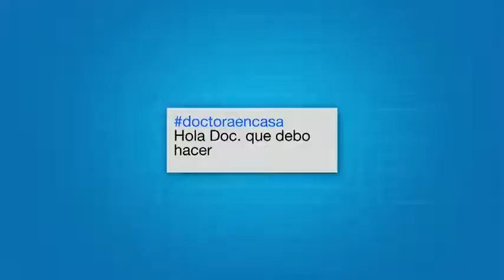Que la otitis no dañe sus vacaciones, aprenda a prevenirla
Es importante no manipularse el oído con copitos y utilizar tapones para nadar en piscinas o mares.